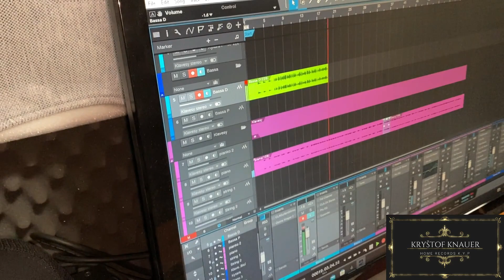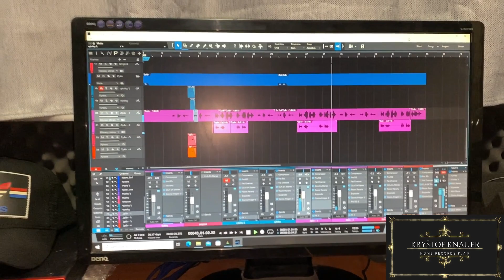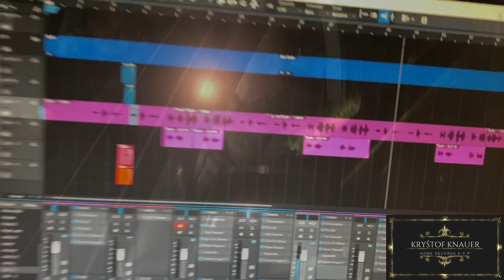Duo Band Kladno - Avry man užares ( Making of )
Making of Studio Kyp Records